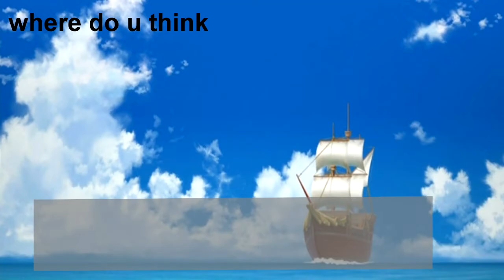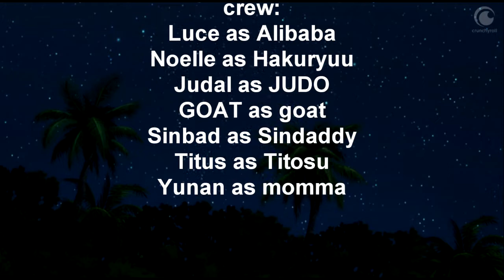ALIHAKU ADVENTURESSSssss :D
Hakubando here
OK I MADE THIS BECAUSE I WAS DRUNK 8D
obviously this is for you only and i wanted to make you something badly after yesterday ♥
*Hakubando out*

*EDIT
I AM HAKUBANDO YOUR HUSBAND NOT YOUR WIFE SORRY I WAS DRUNK